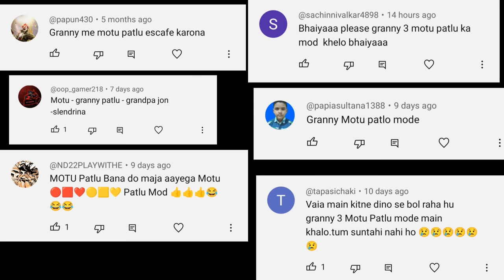Granny 3 Train Escape Fullgameplay | Motu Granny Aur Patlu Grandpa ka train Chura kar bhag gaya😂🤣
Granny 3 motu Patlu mode